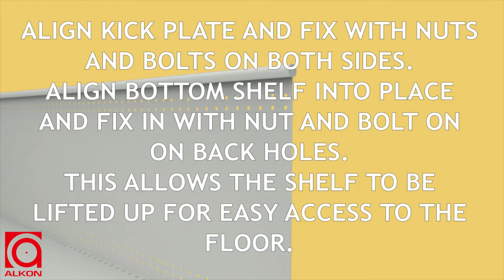Panda Shelving Unit Single Bay Assembly